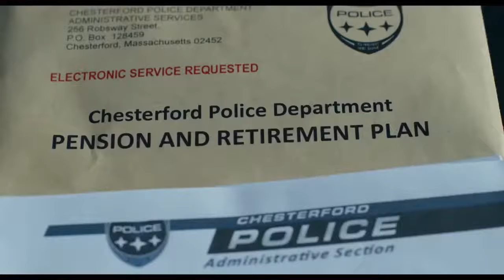211 Official Trailer 2018 Nicolas Cage Movie HD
211 Official Trailer 2018 Nicolas Cage Movie HD